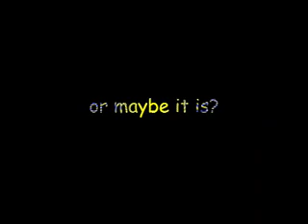a day in the life of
It's not all coffee and sunglasses . . . . . or is it?